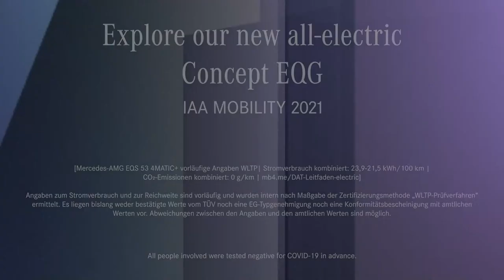Explore our new all-electric Concept EQG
The legend stronger than time gets ready for the age of e-mobility. The Concept EQG combines unmistakable G-Class design language with the avant-garde edge typical of an all-electric Mercedes-Benz.

Join our digital world premiere to see the icon electrified.